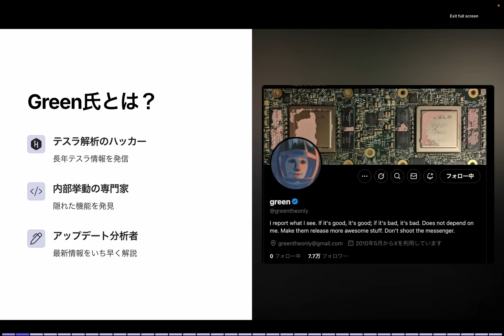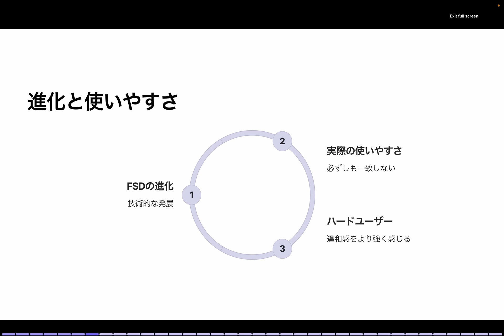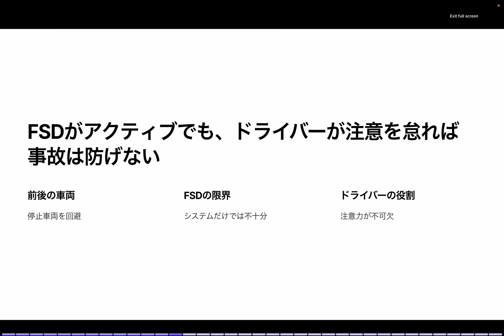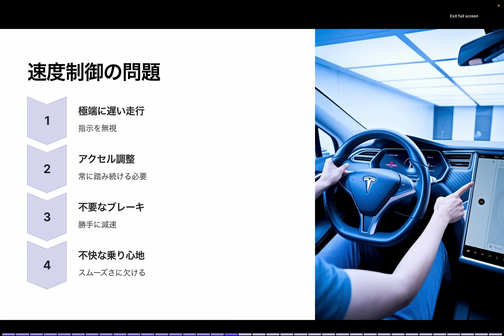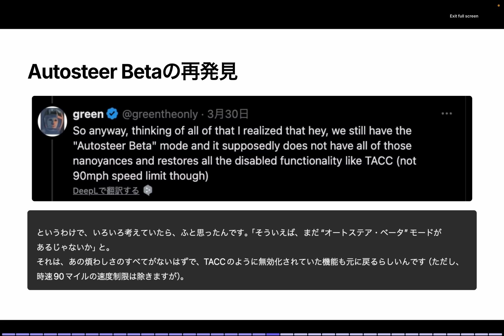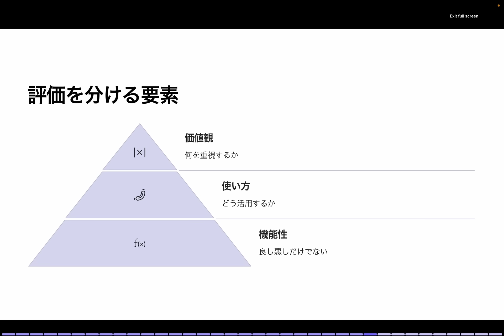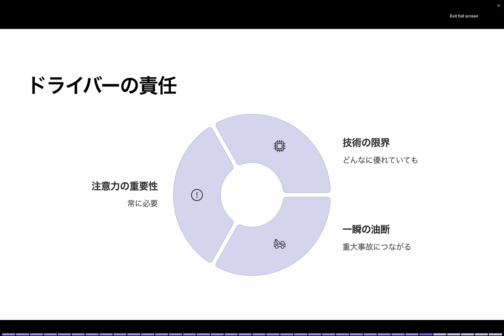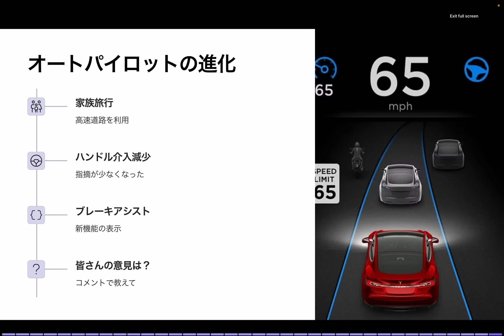テスラの完全自動運転FSDの“理想と現実”をGreen氏が語る。自動運転に潜む落とし穴とは？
テスラの完全自動運転（FSD）は、私たちにどんな未来を見せてくれるのか。
今回は、テスラ解析で有名なハッカー・Green氏のリアルな投稿をもとに、FSDの実態を深掘りします。

■ 本動画で紹介する内容
・Green氏が「FSDは使えない」と語る理由
・実際にFSD Beta中に起きた衝突事故
・Autosteerに戻った理由とは？
・FSDを100%活用するユーザーとの対立
・キャビンカメラが捉えた“注意力の欠如”とは？

「完全自動運転＝安心」と思っている方には、ぜひ見ていただきたい内容です。
テスラに乗っている方、FSDを使っている方、これから自動運転車を検討している方へ、現実の声をお届けします。

2022年製モデルY所有、テスラ株投資など行なっています。